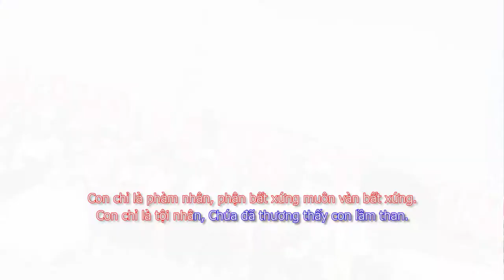KHÔNG PHẢI CON ĐÃ CHỌN NGÀI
Tuy thân phận mỏng dòn, yếu đuối với muôn vàn bất xứng nhưng chúng con vẫn luôn  được Ngài yêu thương và  đi bước trước để đến với chúng con